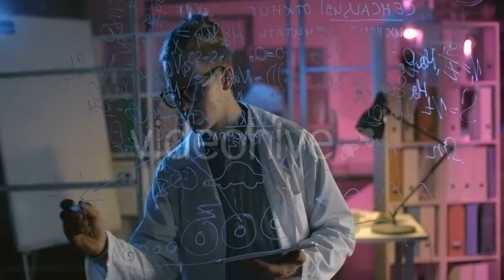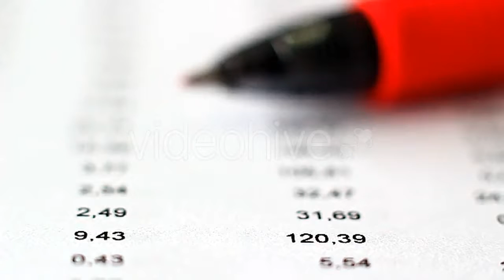World Map Atlas - (education) | Stock Footage Mega Pack +40 items